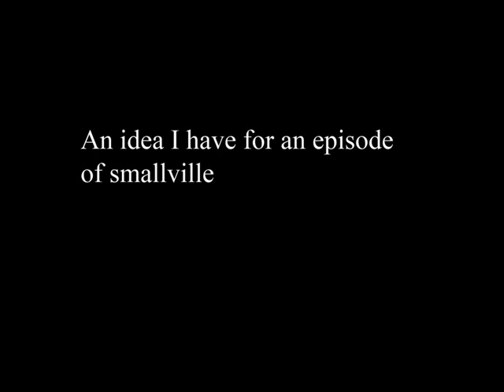smallville episode idea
this is talking about an idea i have for an episode of smallville.